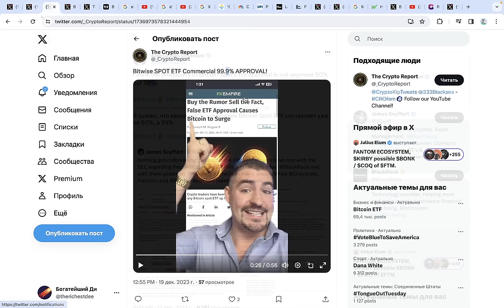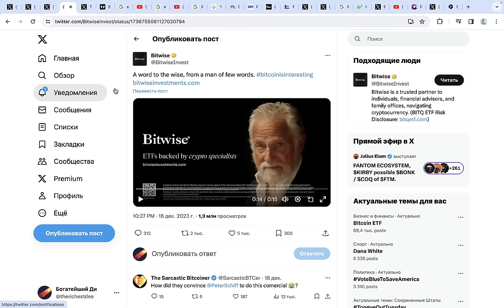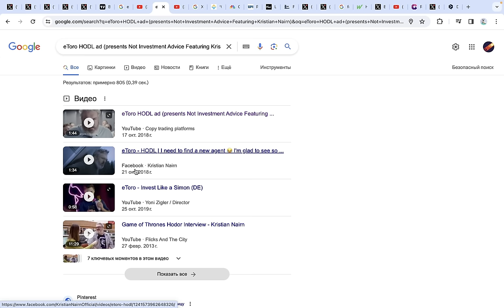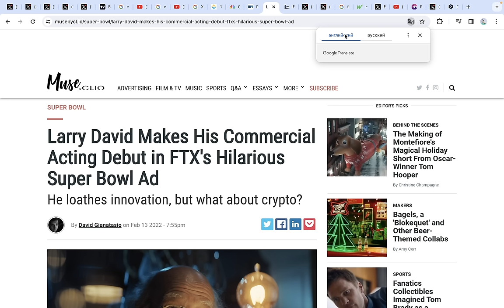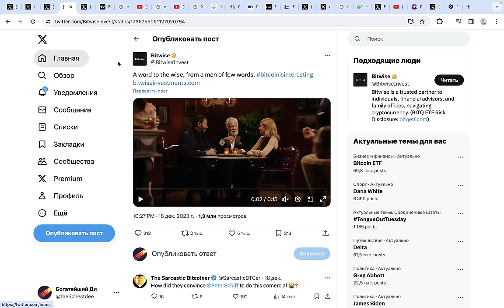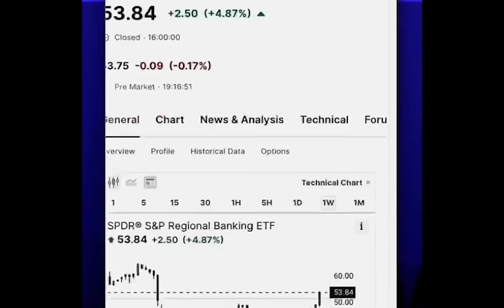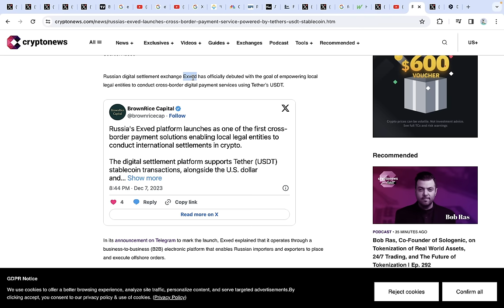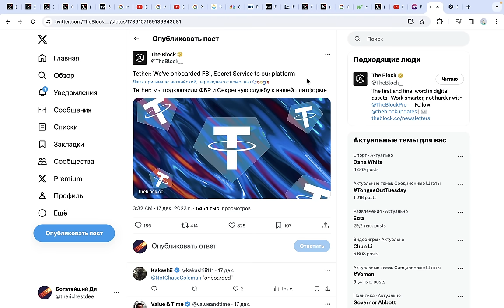БИТКОИН НАС ОБМАНУЛИ НАСЧЕТ ЭТОГО РАЛЛИ?! Он упал когда это случилось в прошлый раз!